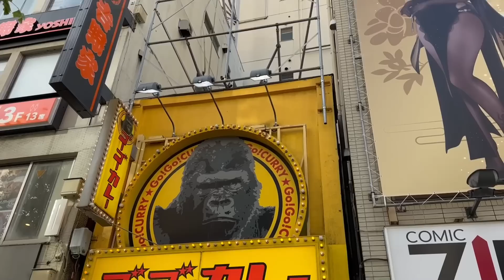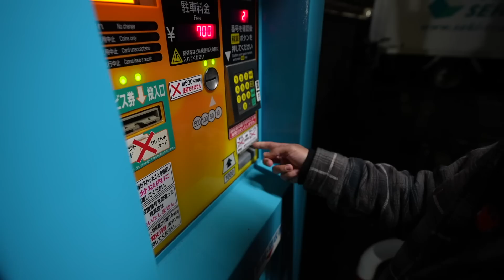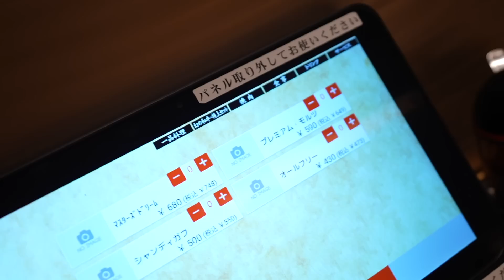R34 Daikoku Midnight Wangan Run!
Japan vlog #5! We take some R34's on a little Daikoku Midnight Wangan Run! Expect to see a bunch of nissan's, supras, super cars and all of your favorite youtubers like Adam LZ, Sammit, E ought, Kota, and Collete!